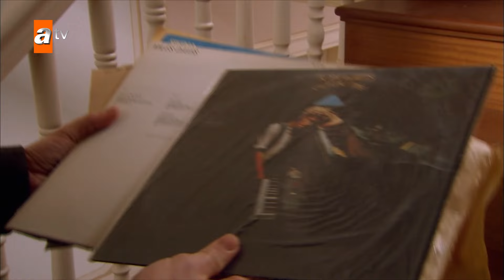Kalıbımı mı Beğenmedin Muhallebi Çocuğu... | Gönülçelen 🌹